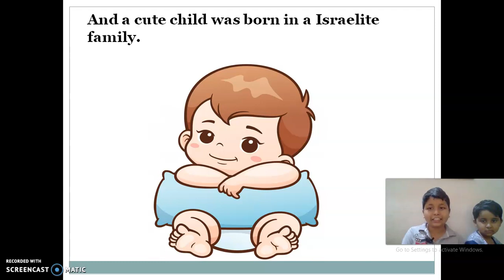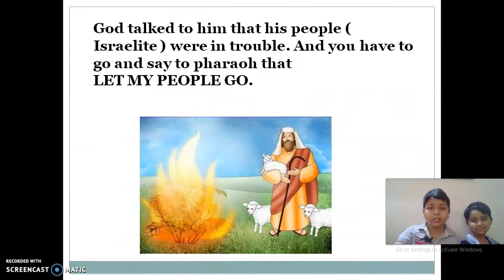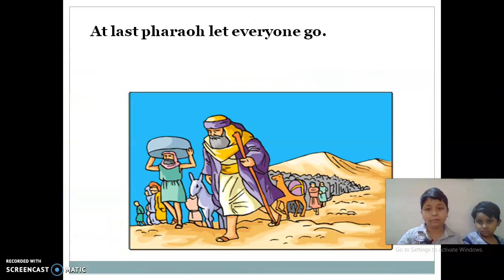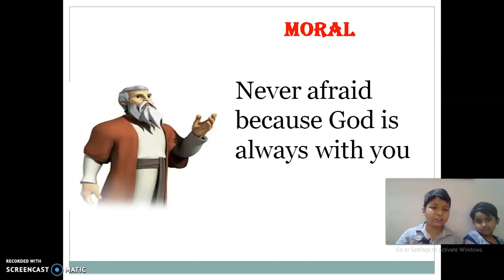Moses bible story from Samuel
The Bible says that when Moses was 80, he was living peacefully as a shepherd in the desert. One day, as he was tending his flock, he heard the voice of God coming from a burning bush. God ordered Moses to go and force the Pharaoh to let his Hebrew people go. At first Moses was afraid, he didn't think he could do this.